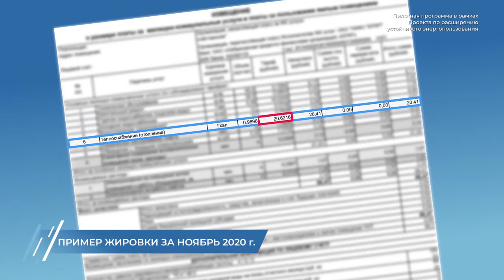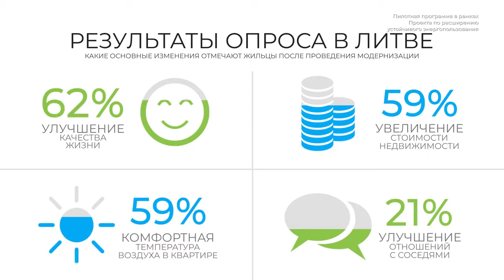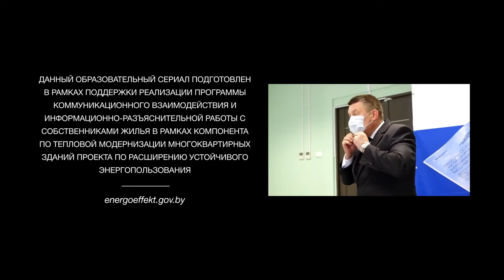Серия 03 «Тарифы на тепловую энергию»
ОБРАЗОВАТЕЛЬНЫЙ СЕРИАЛ «ЦЯПЛО Ў ХАТУ ЗА МЕНШУЮ АПЛАТУ»

Зимой в доме холодно либо постоянно открыты окна из-за «перетопа»?
Дома, построенные до 1996 года, тратят в два раза больше тепловой энергии на обогрев. Но их можно модернизировать в рамках Пилотной программы в Гродненской и Могилевской областях, уменьшив затраты на отопление и сделав дом более комфортным.
Каждая из 18-ти серий образовательного сериала «ЦЯПЛО Ў ХАТУ ЗА МЕНШУЮ АПЛАТУ» в увлекательной манере рассказывает про энергоэффективные системы, финансовый механизм Пилотной программы, дает ответы на часто задаваемые вопросы.
·         Откуда утекает тепло в жилом доме?
·         Капремонт или тепловая модернизация?
·         Как работают энергоэффективные системы и в чем их преимущества?
·         Энергоэффективные мероприятия – это дорого или «по плечу»?